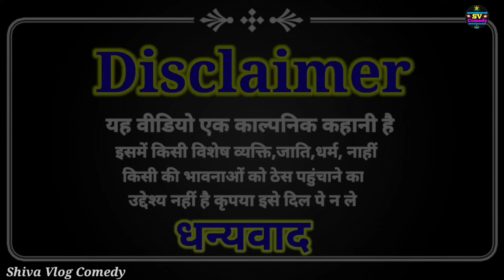पंडित के ओझाई // अवधी भाषा कॉमेडी @shivavlogcomedy6548 Pratapgarhiya comedy video